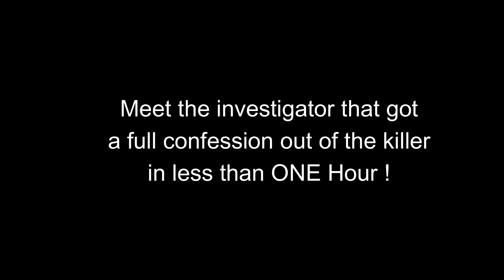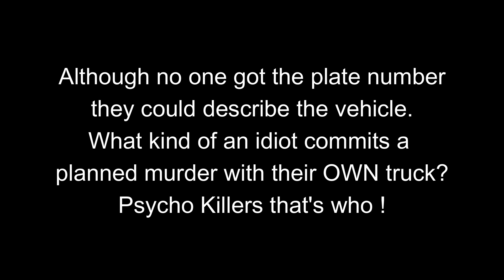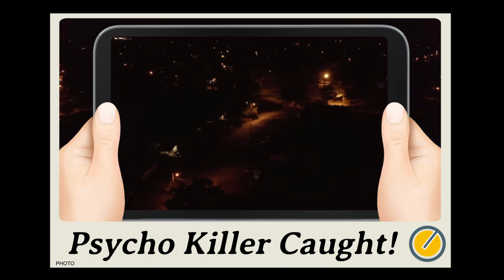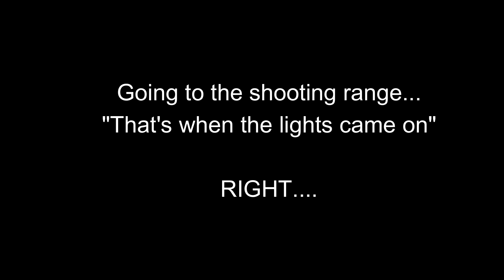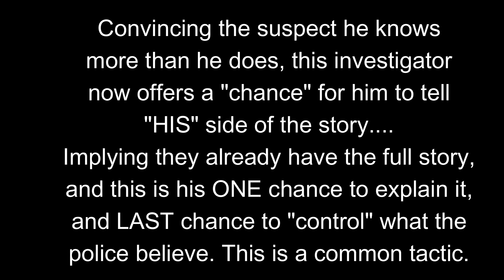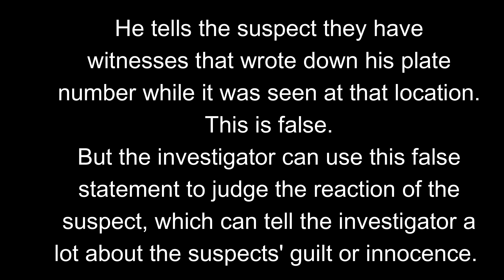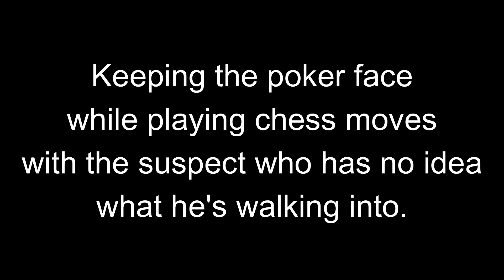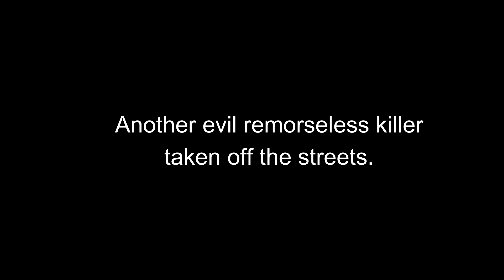Crime Patrol 2023 -💥 Psycho Killer CAUGHT ! - Full Episode Crime Stories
Crime Patrol 2023 - This Psycho Killer gets caught. and he has zero remorse for his evil crimes. Thanks !!

( You will see "VendorLock" on the page, that is correct )
You Can Donate With PayPal or With Credit Card at this link, even if you don't have a paypal account. You Do Not have to open an account or provide any information to donate. :-)

If you want to check out how we're doing.
you can visit the crowd funding page and also donate from there.

* If you know of other people or channels wanting to get involved, please share the link above with them. They can send subscribers or web traffic to that page to see our progress and make donations. Thanks !!*

Download My Kiely Rodni Tribute Song "Birthday 17 Among The Stars"
Get the VPN Service with my special link so you pay only $2 a month !
Click On The Super-Thanks !!

To Become a channel member NOW, so you don't have to wait for 3 extra days to watch my videos.

Download For Personal Playback Use On Your Own Devices - $2.50 USD
( FREE For Channel Members ! Click the Join Button To Get In Now )

You can use credit card or PayPal (even if you don't have a PayPal Account) and you will be instantly directed to the download page after payment. You get the song in MP3 and a higher quality WAV file for playback on all devices. here's the link !! 😁

For Playback in commercial settings ( eg. Restaurants ) orDownload For Use in YOUR YouTube video, non-sales videos orFor Commercial Use,  In Movies, Sales Videos & Public settings you can contact me for mechanical rights contracts at mailforjeff333 at gmail.

If you prefer to make a donation AND get the download of the song that is greatly appreciated!! all donations will also get you the song download sent to you.

Downloads will be delivered in Mp3 and a higher quality .WAV files after payment.

If you haven't seen my tribute video for Kiely or heard the song yet, you can watch it at this link

If you can help support with a donation that would be GREATLY APPRECIATED !

I have an AWESOME TOOL for you to download !
USE THIS VPN service to get American Netflix in Canada or ANY other country, get FREE MOVIES on YouTube NORMALLY only available to USA, Protect yourself from corporations tracking your internet activity !!
use it on 10 devices ( iphone, android, ipads , laptops and desktops ) with ONE account !
Just $3 with MY special link here for you !